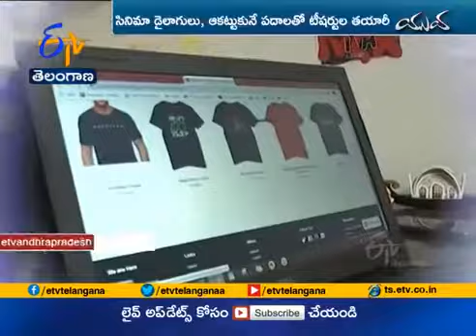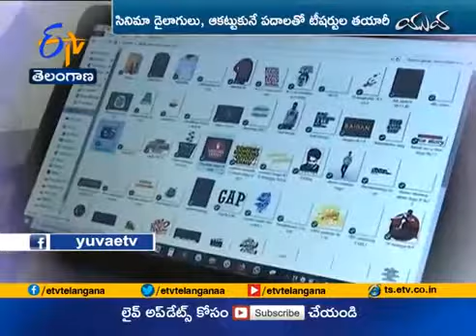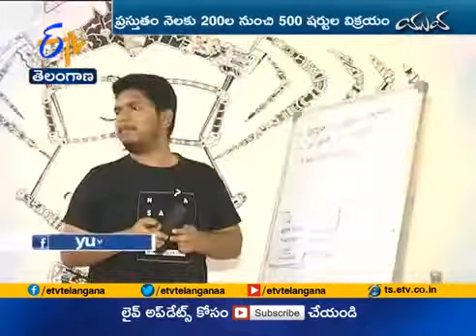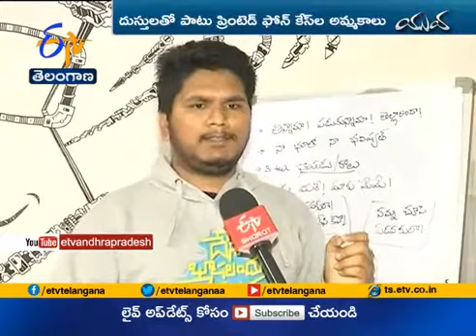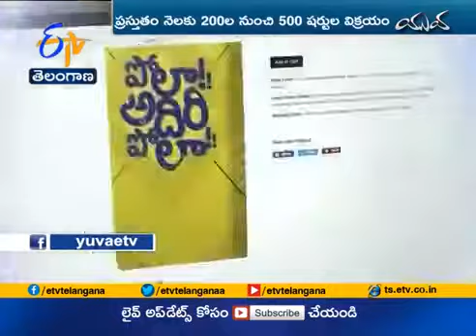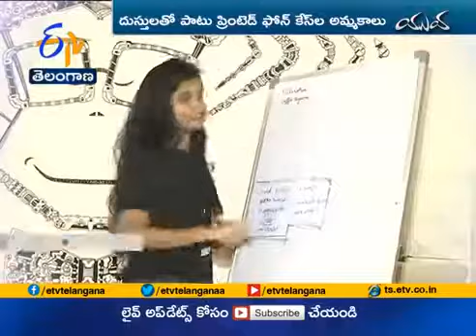Mad Monkey Store Featured on ETV Telangana | Telugu Merchandise | Online T-Shirt Store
Mad Monkey Store was featured in Famous Telugu News Channel ETV Telangana. Mad Monkey store was established in 2017 and selling T-Shirts online to create awareness on the Telugu Language. We sell Telugu T-Shirts, Tollywood T-shirts, Hoodies, Raglan T-shirts, Pop Sockets, Phone Cases.

Mad Monkey Store: One of the first in the market of revolutionary t-shirt designs for Tollywood & Telugu; we are taking it a level higher with absolute precision and creativity like none.

Video Credits: ETV Telangana